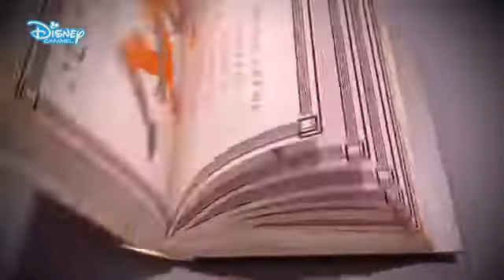ميراكلس افضل عشر قدرات رقم ١ الإبتكار